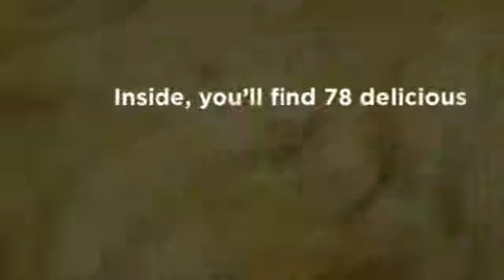The Dessert Angel Heavenly Recipe Guide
After discovering the easy, delicious and healthy recipes in the Dessert Angel's Heavenly Recipe Guide and the simple, practical tips inside the Guide to Losing Weight and Keeping It Off, you'll finally unlock the secret to having your cake and losing weight too.